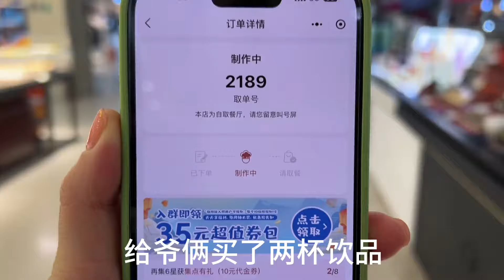一家三口逛街吃美食 女儿套路大成子太搞笑 新红：曾向往的生活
【东北大小姐】一家三口逛街吃美食 女儿套路大成子太搞笑 新红：曾向往的生活

延边双胞胎姐妹 姐姐的视频